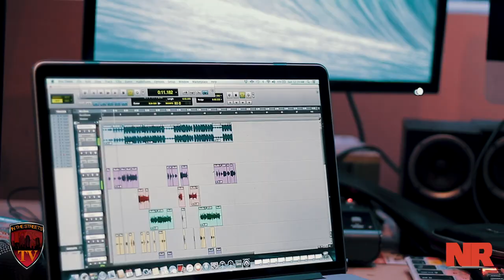GAZA SHEBA IN THE STREETS INTERVIEW